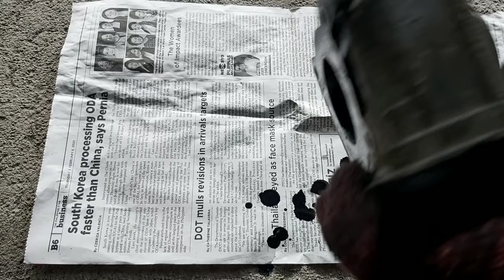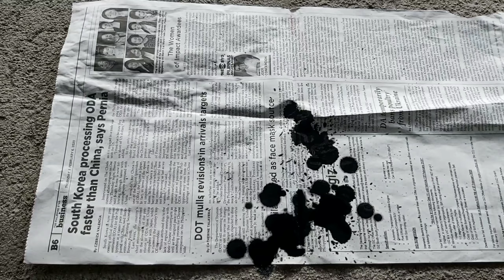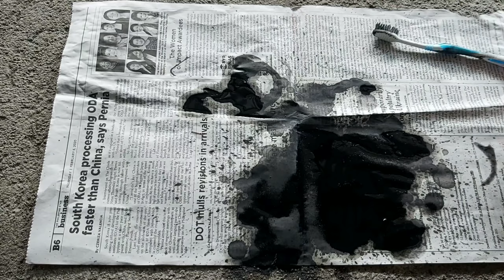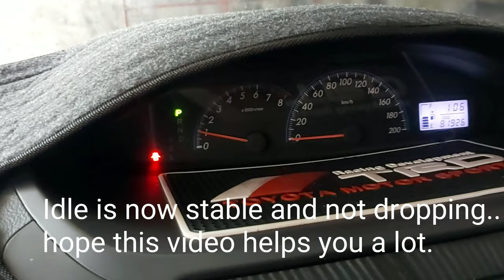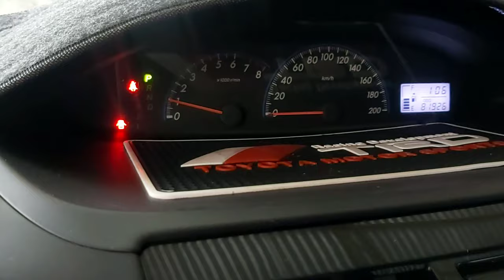How to fix low and rough Idle on your toyota vios..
Cleaning throttle body and Iac valve